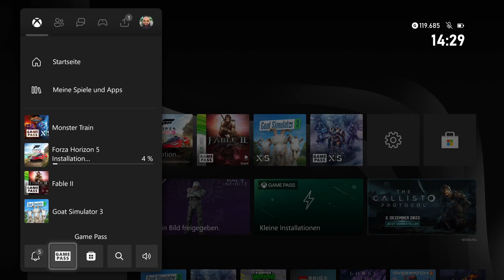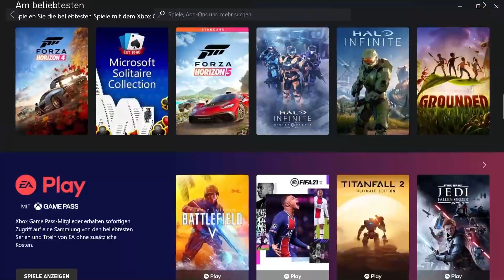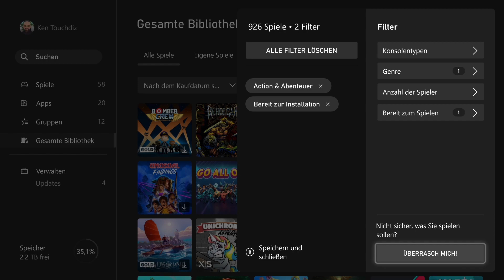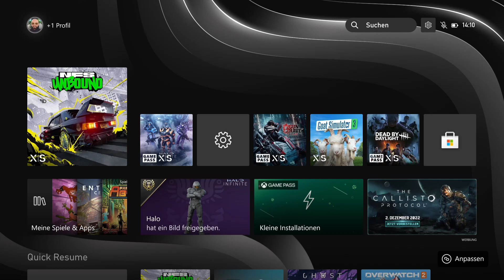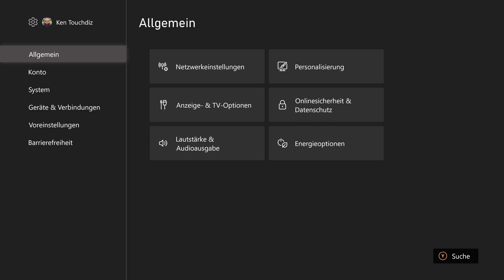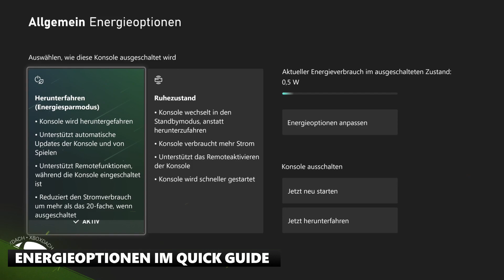Kennt ihr schon DIESE geheimen Features eurer Xbox?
Eure Xbox ist ein Wunderwerk der Technik. Wieso? Das erfahrt ihr in diesem Video.

Freut euch auf versteckte Features, Updates oder Tipps zu euerer Xbox-Konsole.
Ob neue Speicheroptionen, die verbesserte Spielebibliothek, das Dashboard Update, Tipps zum Elite Series 2 Controller, Abrufbare Stats zu einzelnen Spielen, Energieoptionen im Quick Guide oder der verbesserte Voice Chat für die Xbox One - wir haben sie alle!

0:00 Intro
0:50 Neue Speicheroptionen
1:50 Verbesserte Spielebibliothek
2:57 Dashboard Update/ Suchleiste?
4:04 LED dimmen am Controller + Farboptionen bei Elite Series 2
4:54 Abrufbare Stats zu den Spielen im Dashboard
5:22 Energieoptionen im Quick Guide
5:42 Verbesserter Voicechat nur für Xbox One